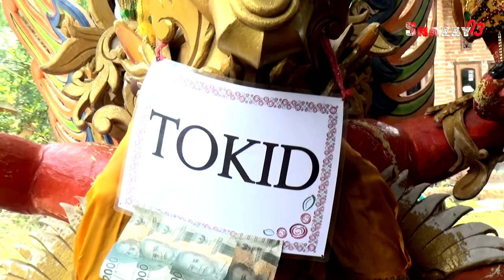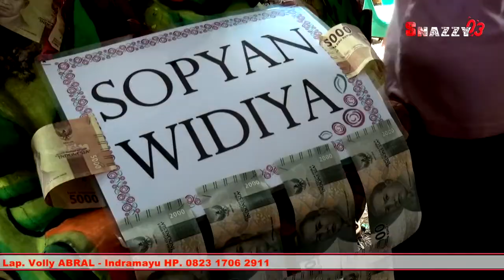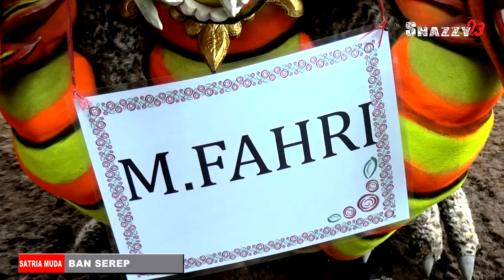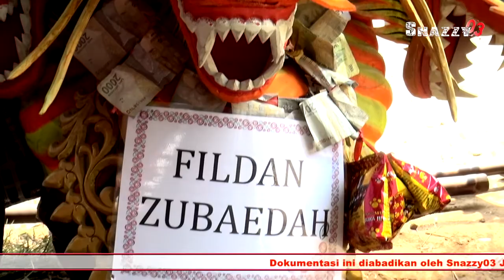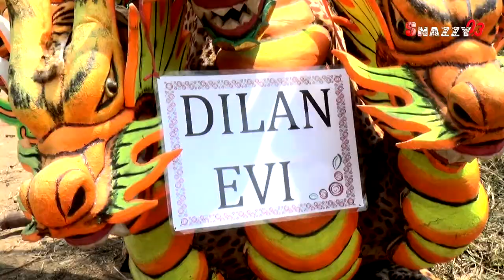BAN SEREP - SATRIA MUDA ONE II CEMARA WETAN LOGOK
Dokumentasi Khitanan : IKHWAN HERMAWAN
Yang Berbahagia : Bpk. SIRIN/Ibu KARINIH
20 Agustus 2021